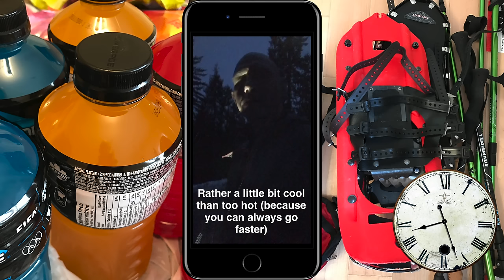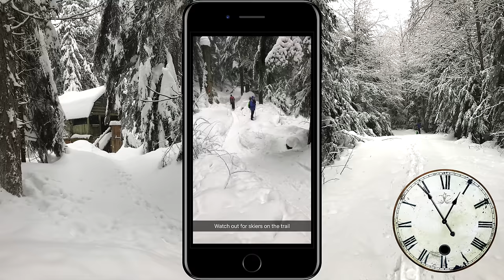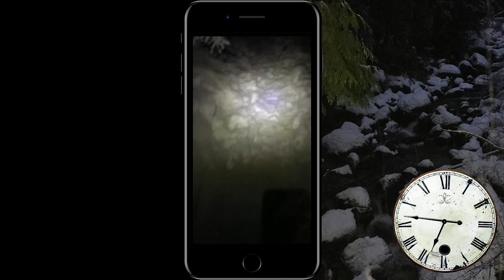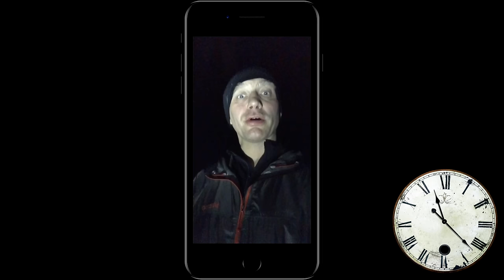17 Hours of Suffering in the Snow and How I Loved It (A Snapchat Story)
This was the 50 km 'deathmarch' in the middle of winter on the 50 km Baden Powell trail in the mountains of British Columbia. This footage was assembled from a series of Snapchat broadcasts (from @stephankesting) during the march.

Cheers,
Stephan Kesting

It was an incredibly difficult journey, but I think it turned into a pretty good book!